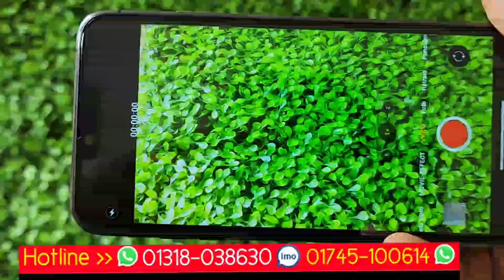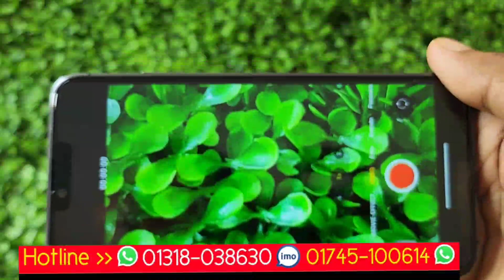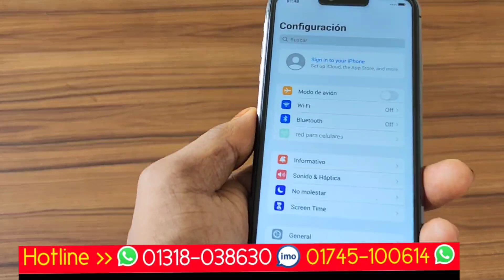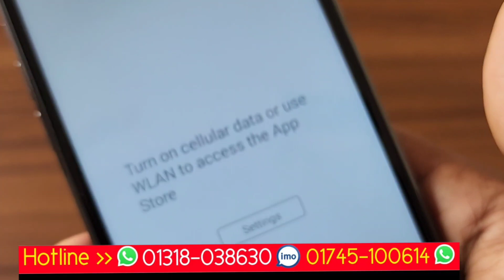black colour UK version original high super master copy iPhone 13 Pro Max unboxing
iPhone 13 Pro Max price in Bangladesh mobile market in my YouTube channel icon change all product low price